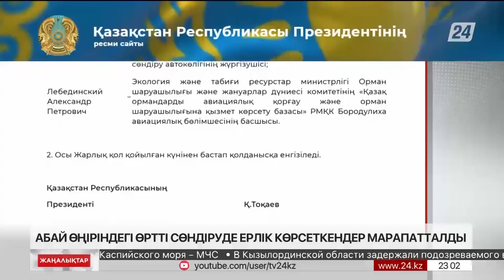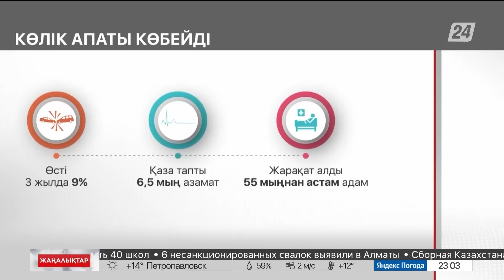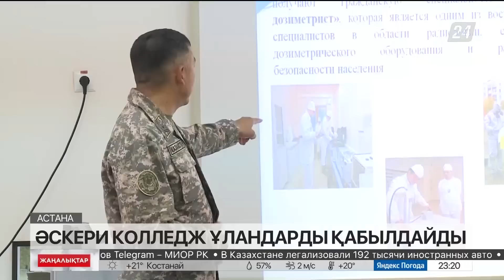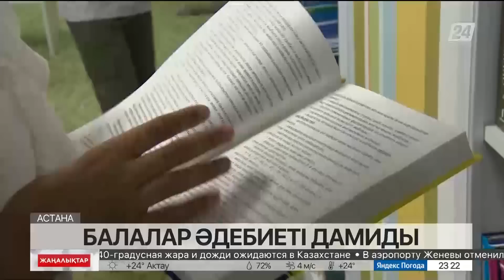30 маусым 2023 жыл - 23:00 жаңалықтар топтамасы